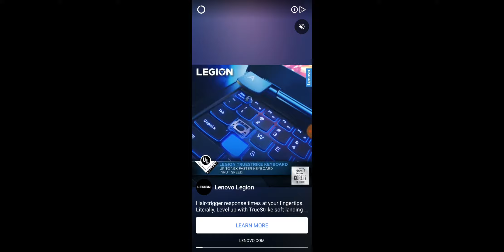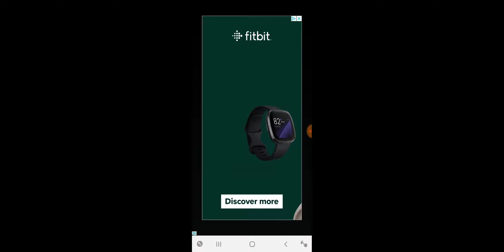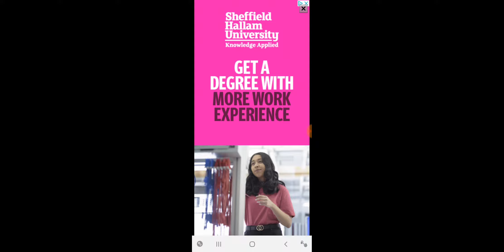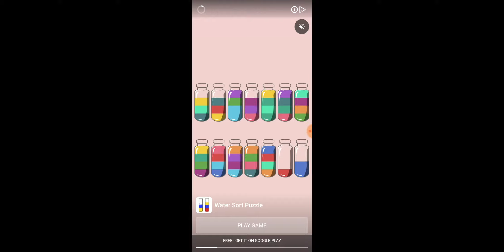THE NIGHTMARE BEFORE CHRISTMAS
Hello Jamie here and with another video. Following on from having Halloween characters on a Christmas map, I thought I'd switch that idea, plus doing some other things too.

There will a Peppermint Sprint challenge starting soon, so I can record footage for that.